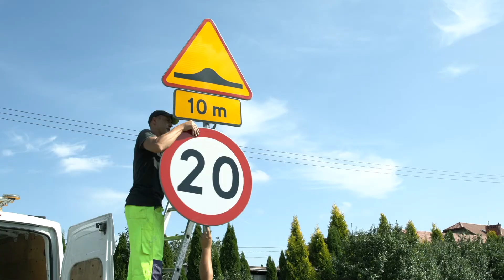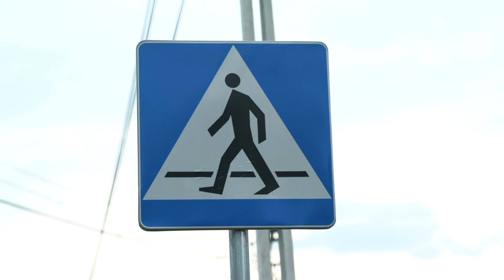Inwestycje drogowe - bezpieczeństwo 2019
Poprawa bezpieczeństwa na drogach to jeden z priorytetów na najbliższe lata. Zapraszamy na krótkie podsumowanie najważniejszych inwestycji drogowych, które zostały zrealizowane w bieżącego roku.
Wiele działań udało się już zrealizować m.in. wykonanie bezpiecznych przejść dla pieszych (Giebułtów, Tomaszowice, Modlniczka), montaż progów zwalniających, budowa chodników przy DK94 (Biały Kościół, Wielka Wieś, Bębło), wprowadzenie radarowej kontroli prędkości, kolejne inwestycje są w fazie projektowej.